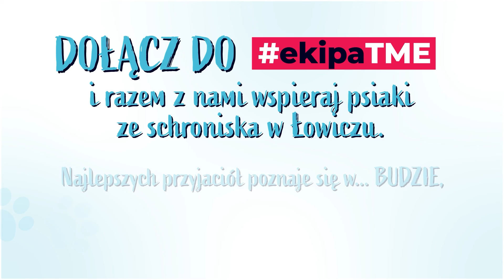Marley i Zebra ze Schroniska w Łowiczu polecają się do adopcji!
W schronisku dla zwierząt "Pod Pelikanem" w Łowiczu znajduje się obecnie ponad 60 psów. W tym filmie, bliżej poznasz dwa z nich - Marleya i Zebrę. To psi seniorzy, którzy mają nadzieję na spokojną emeryturę u boku ukochanego człowieka. Może któryś z nich zostanie Twoim PSYjacielem na dobre i złe?

Najlepszych przyjaciół poznaje się w... budzie!

Złap za smycz lub podaj info dalej!